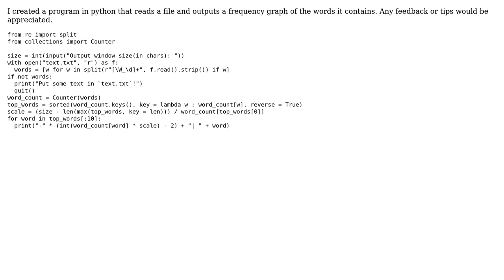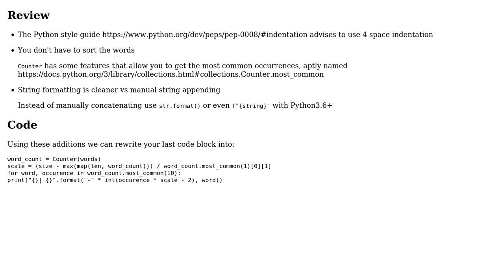Word count graph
With thanks & praise to God, and with thanks to the many people who have made this project possible! | Content (except music & images) licensed under CC BY-SA | Music | Images & others | With thanks to user Ludisposed user Joyal Mathew user 200_success and the Stack Exchange Network Trademarks are property of their respective owners. You are responsible for your own actions.